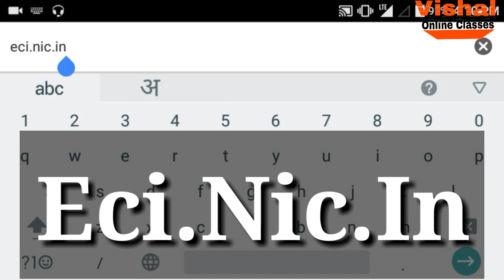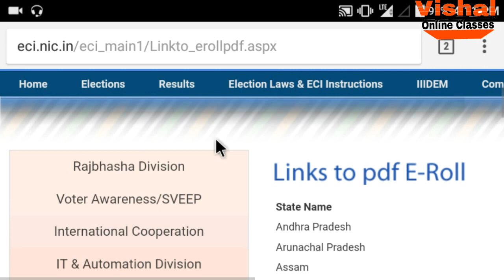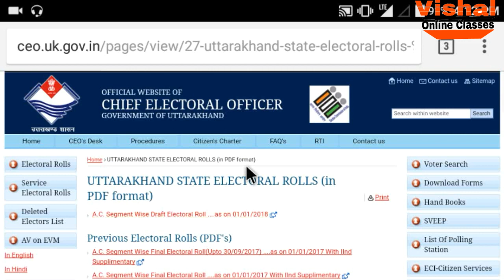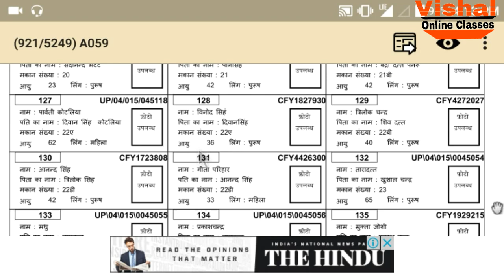अपने गाँव या अपने क्षेत्र का VOTER LIST 2017-18 की सूची में अपना नाम देखें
Hey guys
Welcome to Vishal Online Classes dosto aajki is video me humne aapko btaya hai kaise aap apne Android mobile se apne gaav ya shahar ki pehchan patra list dekh sakte hai.

Dosto election Service Commission ki website par iski puri janakari di gyi hai lekin aapko list ko Votar list dekhne me thoda problem ho sakta hai isliye humne aapko step by step is video me puri process btai hai. Aap is video ko starting se lekar last tak jarur dekhiyega.